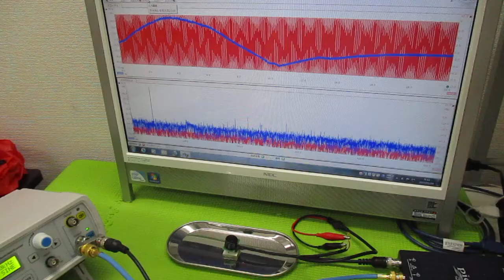オリジナル超音波実験 ultrasonic-labo